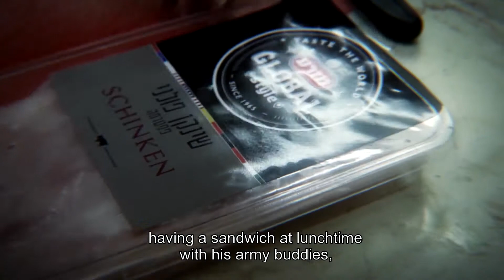Praise the lard